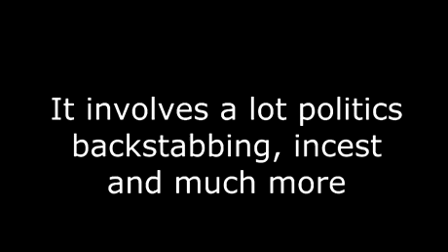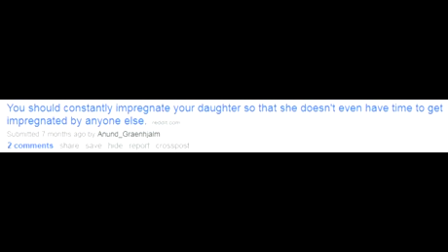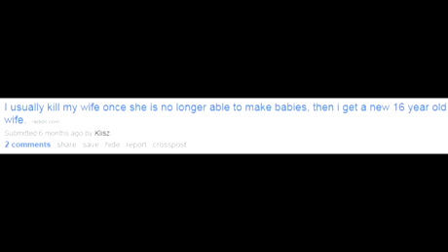Crusader Kings 2 out of context.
This is a funny video I cannot find on YouTube so I am reuploading it. All credits go the guy who made it.